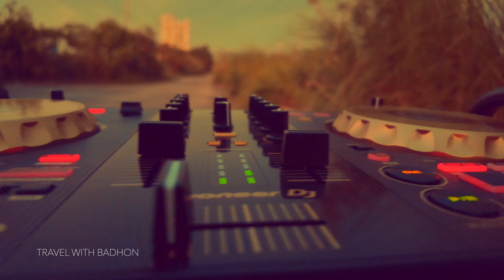"Unexpected DJ Session: Feel the Vibe! 🎶🔥🎧✨"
Welcome to a night of pure, spontaneous energy! 🎧✨

Join me for an unplanned DJ session where the beats are fresh, the vibes are electric, and the atmosphere is unforgettable. This unexpected set is all about living in the moment and letting the music take control. Whether you're here to dance, chill, or simply enjoy some killer tunes, this is the place to be.